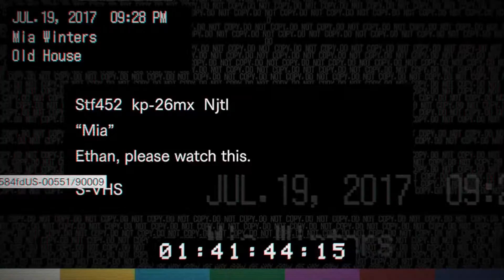Resident Evil 7 #3 BEING HUNTED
It seems Mia is still around but being hunted by the family, also why is there a creepy ghost child!